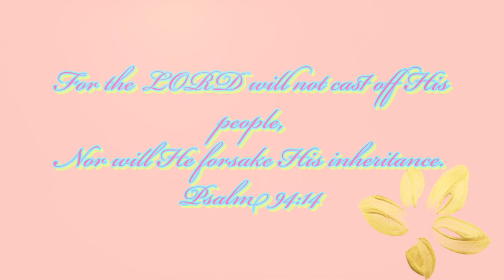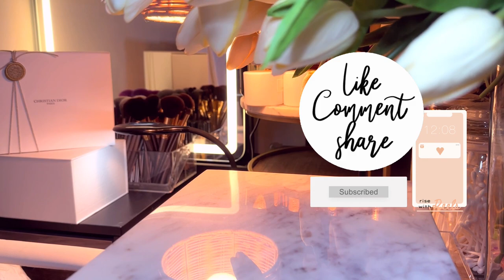Best Easter Fragrances | Recommendations | Sara Graceson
Victims Against Violence In Public Schools